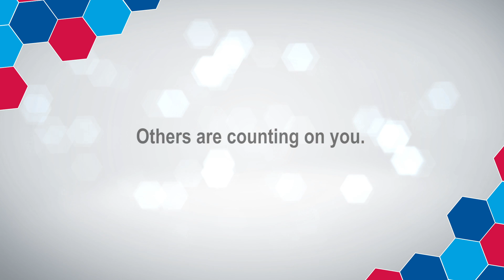Give So They Can Live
LifeSouth Community Blood Centers PSA showing the importance of blood donation.